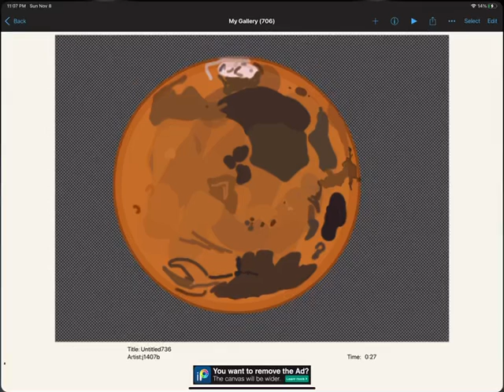mars and jupiter